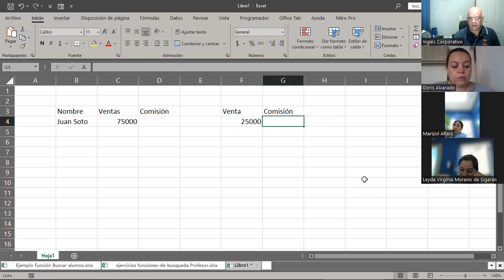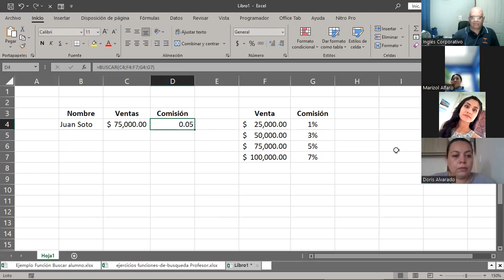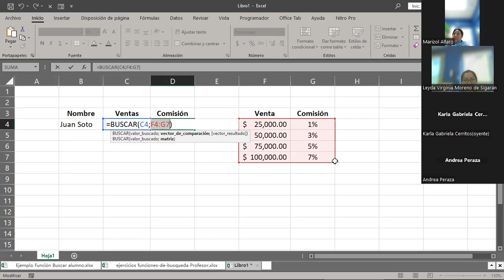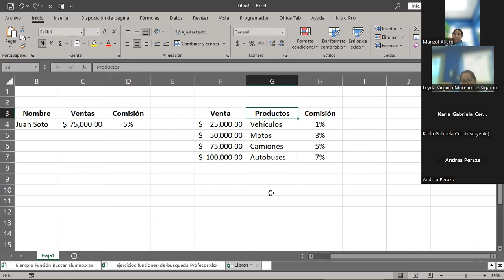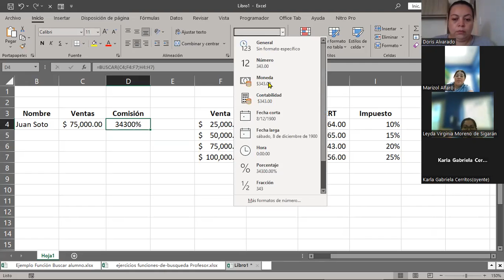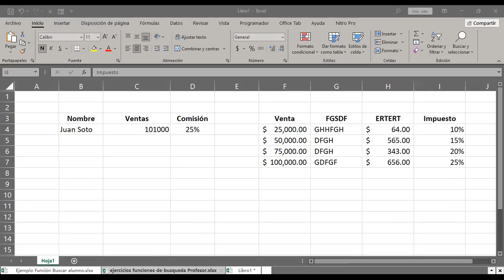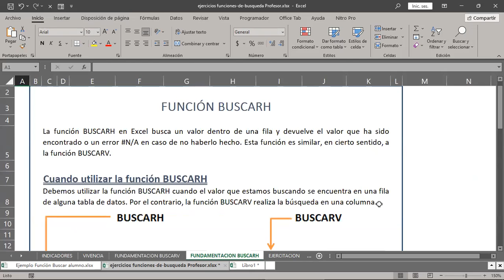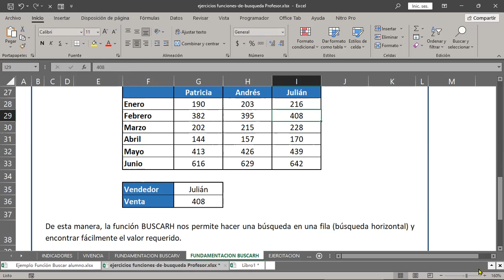SESION 5 06/11/2023-EXI-01-1-2-PM-11-2023--CABRERA-Función BUSCAR